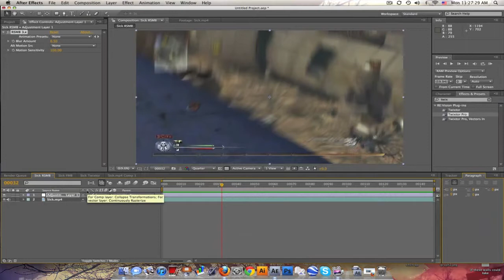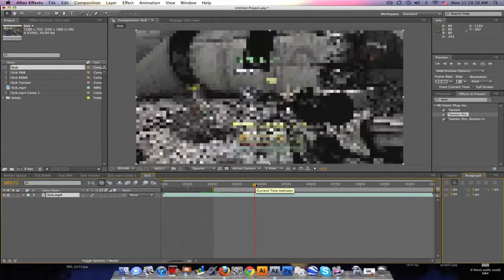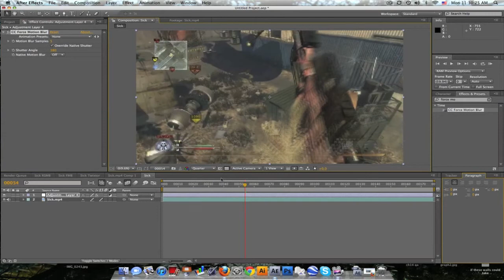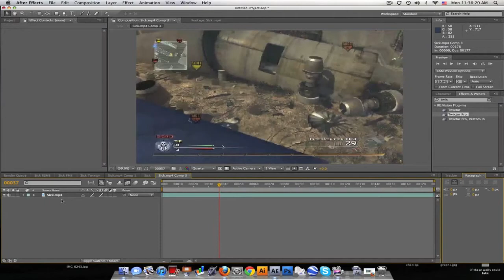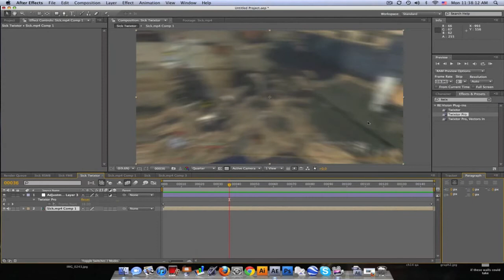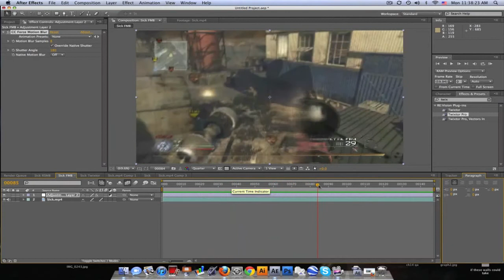After Effects Tutorial: RSMB Alternatives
Dont have RSMB? Try using CC force motion blur or even twixtor! Got a bunch mroe tutorials lined up for you guys! Including a syncronizer update and another new plugin